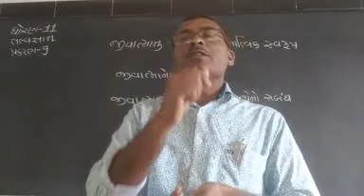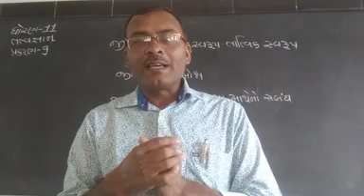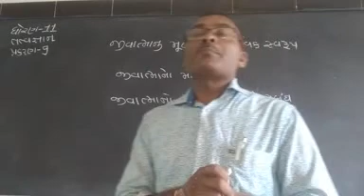std-11/ philosophy /che-9/ Vijaya Mavani